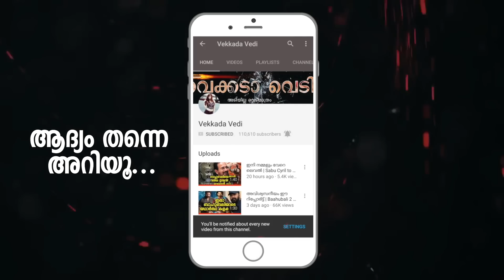മൂന്ന് നായികമാർ ഒന്നിച്ച് നിന്നിട്ട് പോലും .. ഇക്കയോളം വരുമാ | Mammootty, Anu Sithara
Mammootty, Anu Sithara, Shamna, Rai Lakshmi | Kuttanadan blog latest news